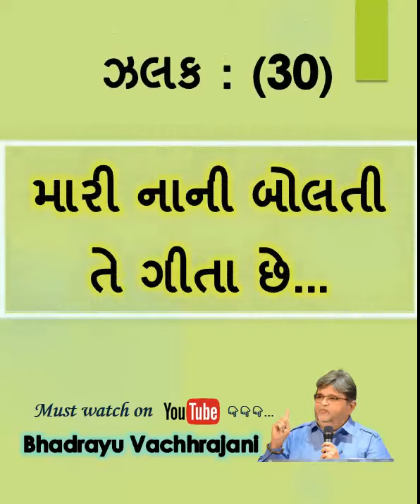30) મારી નાની બોલતી તે ગીતા છે...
Bhadrayu Vachhrajani